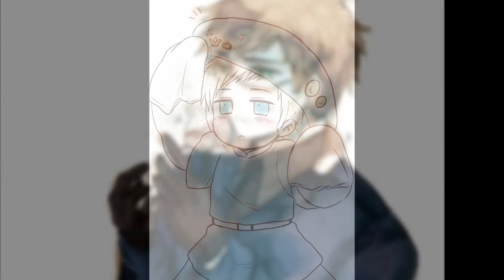Hetalia character theme songs part 3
Songs
Nordics and Sealand: Na Na Na by My chemical romance
Denmark: Good girls gone bad by Cobra Starship
Norway: Fairy tale by Alexander Rybak
Iceland: Cooler than me by Mike Posner
Finland: Fireflies by Owl City
Sweden: Poker Face by Lady Gaga
Sealand: Beyond the sea by Bobby Darin
West: Feel this moment by Pitbull
Belguim: We r who we r by Ke$ha
Netherlands: Whattya want from me by Adam Lambert
Mediterranean: Don't stop the party by Pitbull
Spain: Livin' la vida loca by Ricky Martin
Romano: Mambo Italiano by Dean Martin
Egypt: Walk like an Egyptian by The Bangles
Turkey: I Just Wanna live by Good Charlotte
Greece: The lazy song by Bruno Mars
Monaco: Vegas Girl by Connor Maynard